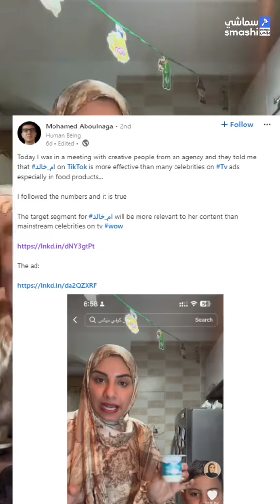رائد الأعمال المصري نجاتي يمدح التيكتوكر ام خالد و يراها أكثر تأثيرا من الفنانين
سماشي أول قناة بث مباشر متخصصة في الاقتصاد، والأعمال، والتكنولوجيا في العالم العربي